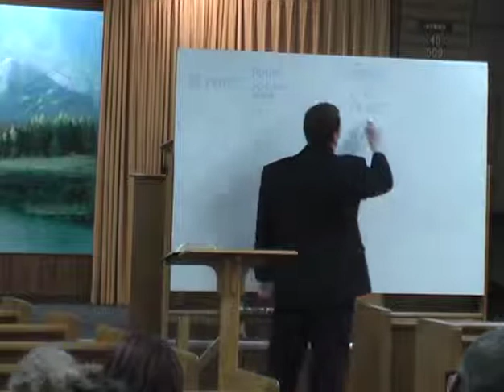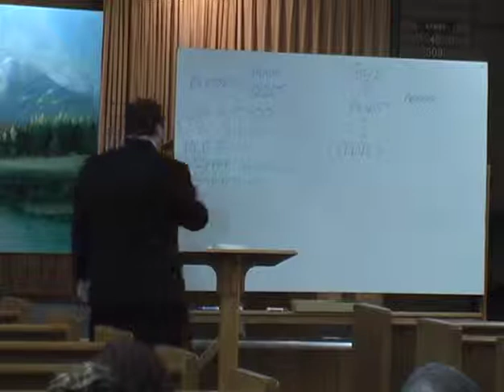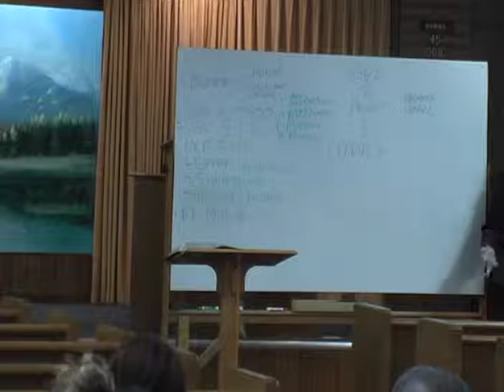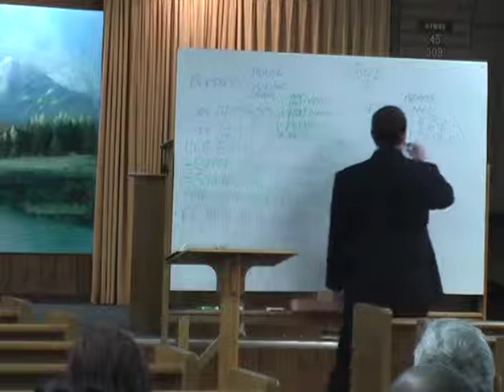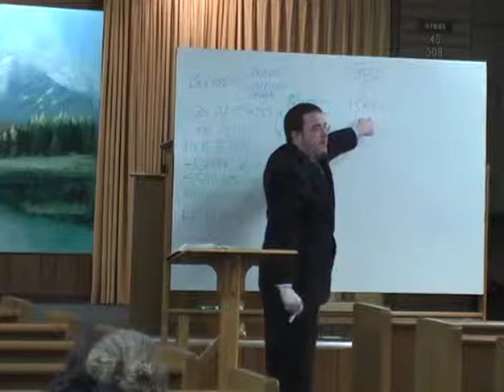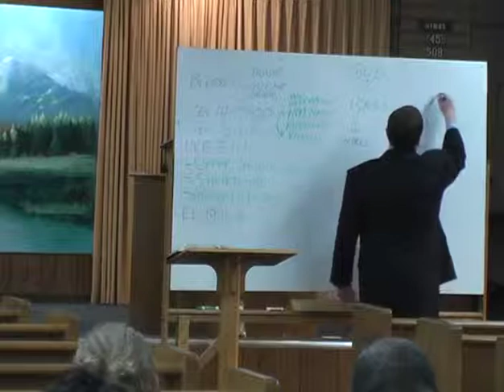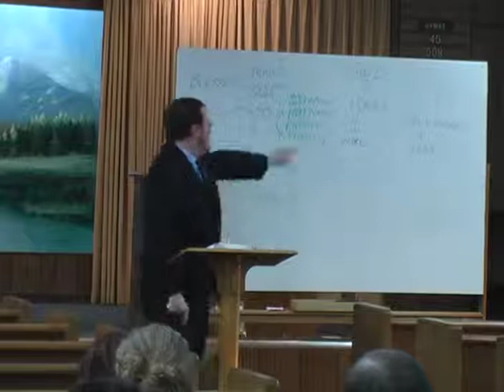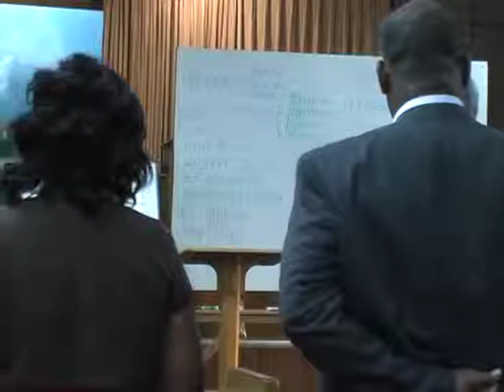A Royal Priesthood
05/04/2014 - Sunday PM Sermon - Wayne Welsh